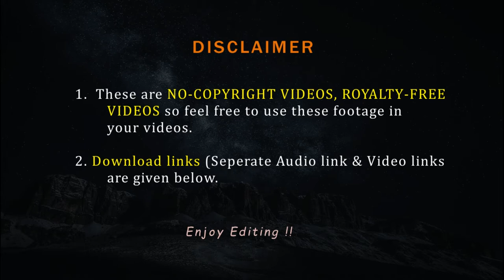Waterfall | non copyright video of Waterfall | Free Videos For Youtubers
He there, this is Waterfall  or non copyright video of Waterfall or  from FVFY